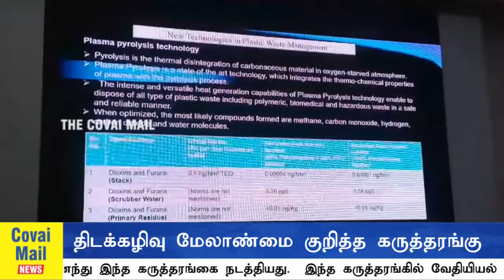திடக்கழிவு மேலாண்மை குறித்த கருத்தரங்கு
தூய்மை இந்தியா திட்டத்தின் கீழ் திடக்கழிவு மேலாண்மை குறித்து விழிப்புணர்வு ஏற்படுத்தும் வகையிலான கருத்தரங்கு கோவையில் உள்ள பி எஸ் ஜி தொழில்நுட்பக் கல்லூரியில் நடைபெற்றது. அறிவியல் மற்றும் தொழில்நுட்ப துறையும்,  பி எஸ் ஜி தொழில்நுட்பக் கல்லூரியும் இணைந்து இந்த கருத்தரங்கை நடத்தியது.  இந்த கருத்தரங்கில் வேதியியல் தொழில்நுட்ப நிறுவனத்தின் துணைவேந்தர்  ஜி டி ஆதவ் சிறப்பு விருந்தினராக கலந்து கொண்டார். இவர் திடக்கழிவு மேலாண்மையின் முக்கியத்துவம் குறித்து எடுத்து கூறினார். குறிப்பாக மின்னணு கழிவு மேலாண்மை, பிளாஸ்டிக் ஒழிப்பது குறித்தும் இதில் விவாதிக்கப்பட்டது. திடக்கழிவு மேலாண்மைக்கு பல்வேறு திட்டங்கள் செயல்படுத்தப்பட்டு வருவதாகவும், இதன் மூலம் தூய்மை இந்தியாவை உருவாக்கும் எண்ணத்தில் இந்த முறையை பின்பற்றி வருவதாக கூறி உள்ளனர்.